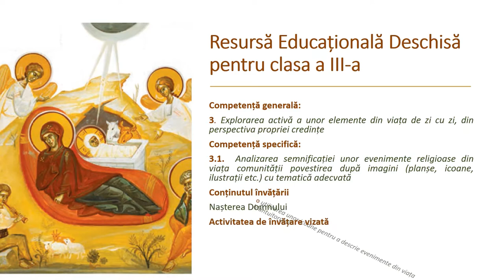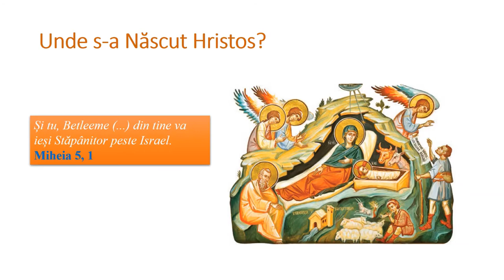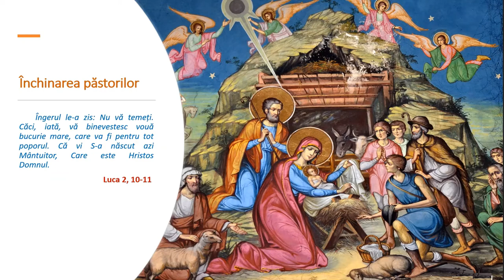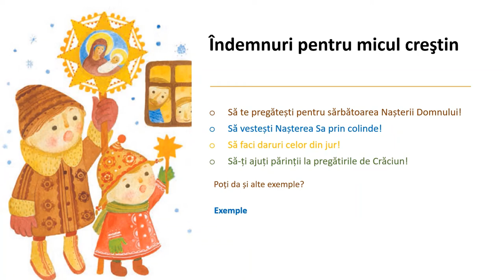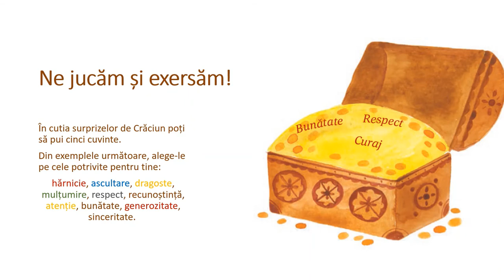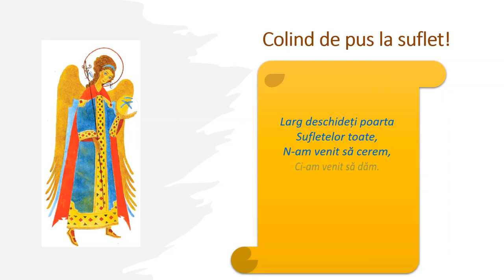Nașterea Domnului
Resursa conține informații despre evenimentul Nașterii Domnului așa cum este descris în Biblie, insistându-se pe înțelegerea importanței sărbătorii.
Resursa începe cu câteva întrebări despre locul unde S-a Născut Mântuitorul, despre cine a vestit venirea Sa pe pământ, despre primul colind.
În partea imediat următoare este amintită importanța pregătirii creștinului pentru marele praznic și se vorbește despre rolul copiilor în a vesti Nașterea Domnului prin colinde după
modelul îngerilor.
Spre final se dau câteva sfaturi pentru micul creștin iar elevii sunt antrenați să exerseze prin joc cele învățate, în încheiere fiind dat un colind.
Scopul urmărit de resursa propusă:
- este de a familiariza elevul cu descrierea unor evenimente din viața Mântuitorului
- oferă oportunitatea învățării comportamentului.